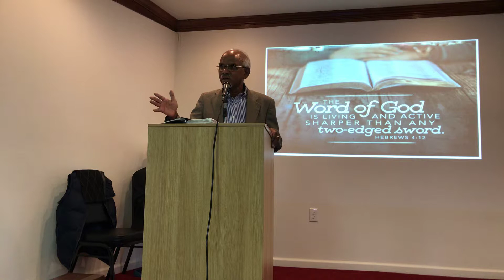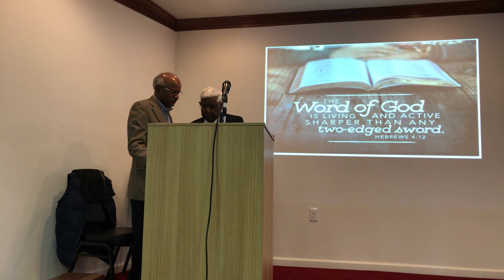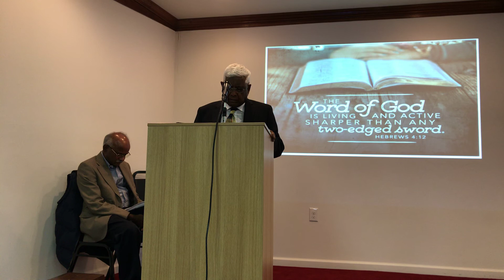TCFNJ November 18, 2018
Message by Joseph Paturi